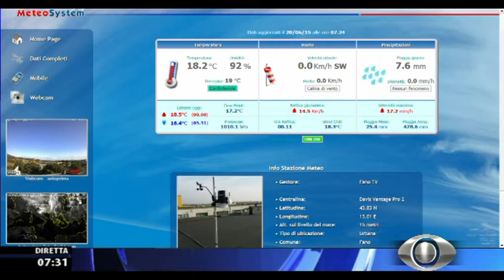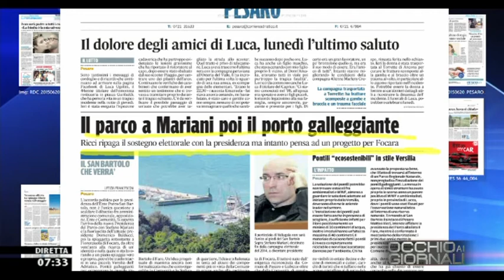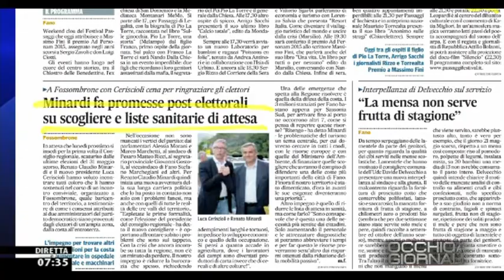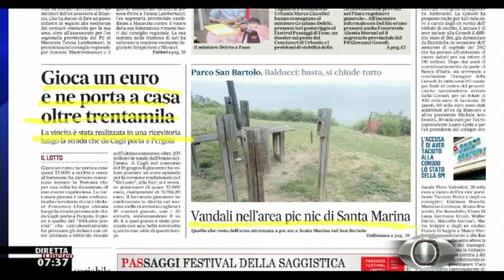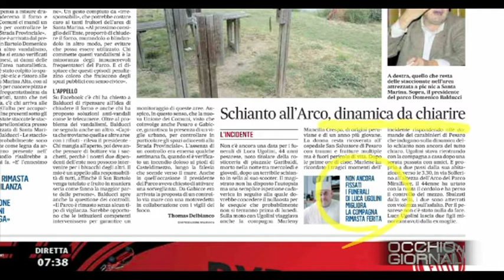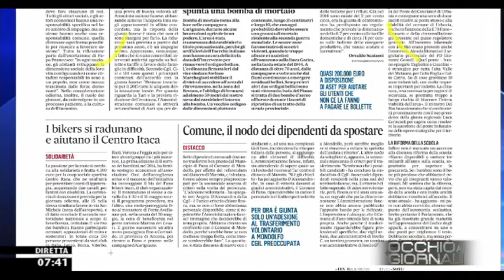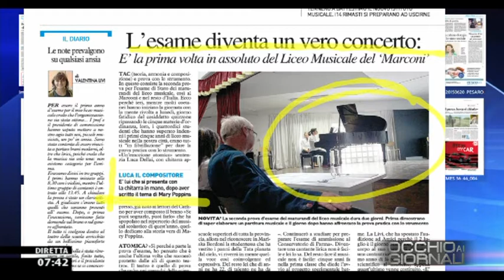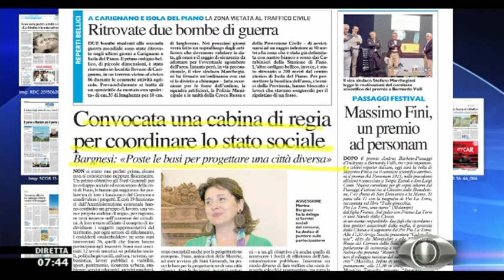Occhio ai GIORNALI 20/6/2015